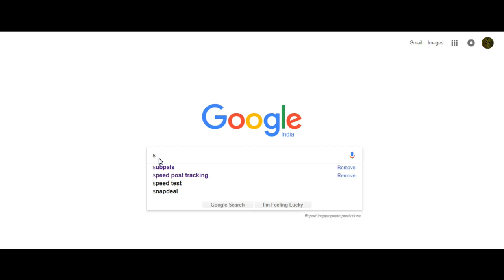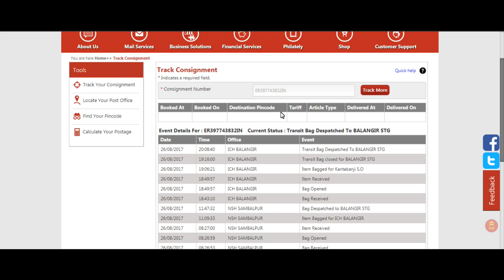How to Track Speed Post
Here you see  How to Track Speed Post